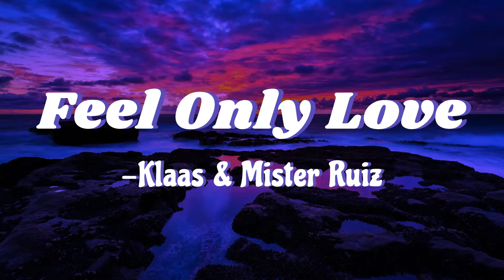Klaas & Mister Ruiz - Feel Only Love